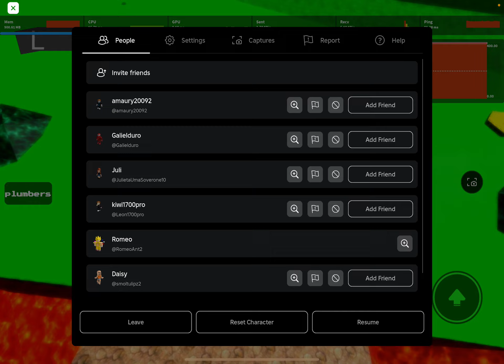Super Mario 64 almost real